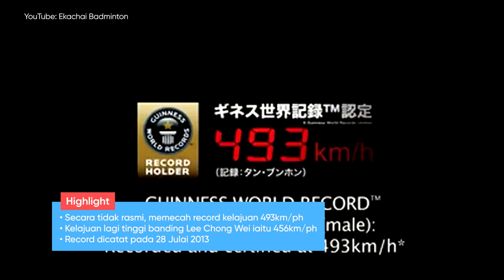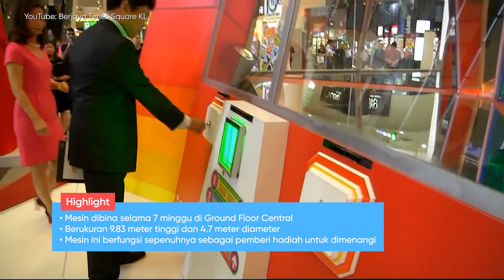10 Malaysian dalam Guinness World Records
Maybe pelik, tetapi ini lah mereka yang telah mengharumkan nama Malaysia ! MKR senaraikan orang-orang LocalTalent yang telah pecah

Senarai kami:
• Persembahan Silat - Silat Cekak Pusaka Hanafi
• Smash Terkuat - Tan Boon Heong
• Raja Gigi - Velu Rathakrishnan
• Jari penebuk Kelapa - Ho Eng Hui "Master Ho"
• Lelaki Magnet - Liew Thow Lin
• Kempen Bersih Laut - ASTRO Malaysia
• Mesin Gatcha Terbesar - Berjaya Times Square
• Gelongsor Air Terpanjang - ESCAPE 'Outdoor Theme Park'
• Larian Timbang Bola Terpantas - Low Yee Ming
• Magic Tukar Costume Terpantas - Avery Chin dan Sylvia Lim